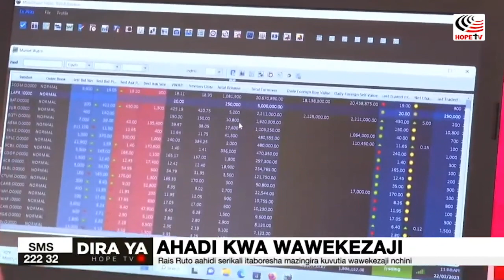Rais Ruto aahidi serikali itaboresha mazingira kuvutia wawekezaji nchini K